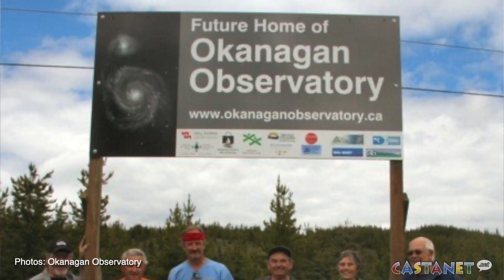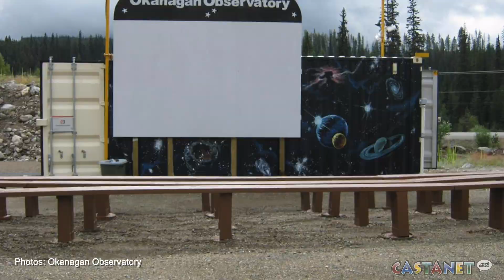Colleen's asteroid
Colleen O'Hare, a member of the Okanagan Centre branch of the Royal Astronomical Society of Canada has an asteroid named in her honour.